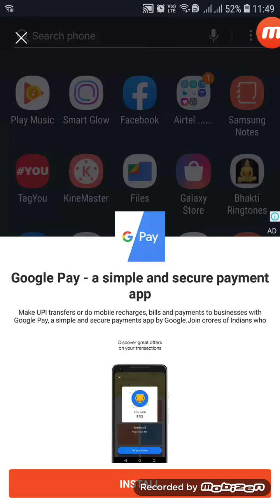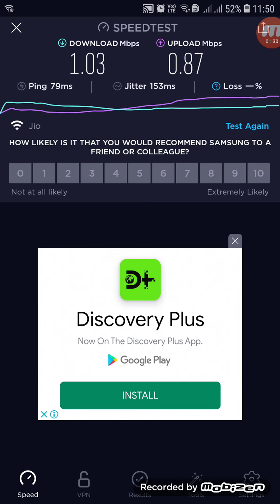how to check the speed of net by ookla